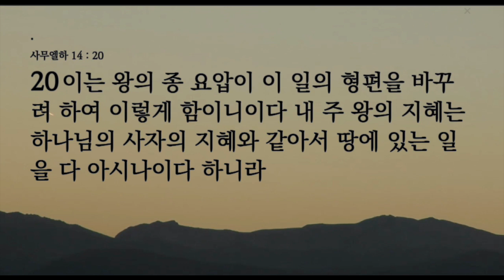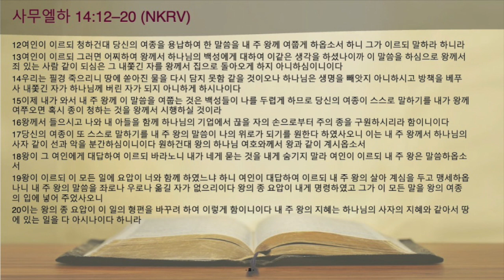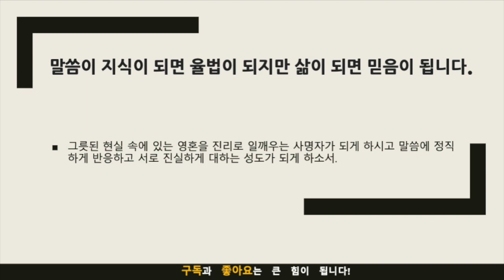묵상노트 ㅣ해결되지 않은 죄는 반복된다(사무엘하 14:12-20)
요약 :오늘 본문은 심사숙고 없는 결정의 결과와 진실된 회개의 필요성에 대해 다루었습니다. 다윗 왕의 결정을 통해 본문에서는 감정에 휩쓸리는 결정이 어떤 문제를 초래할 수 있는지 보여주었습니다. 또한, 다윗의 회개의 부족함과 진실성에 대해서도 언급하였습니다. 이를 바탕으로 우리는 심사숙고와 말씀의 올바른 이해, 진실한 회개와 고백의 중요성을 되새겼습니다. 우리는 하나님의 말씀을 기준으로 판단하고 심사숙고하며, 진실하고 정직한 삶을 살아가는 결심을 다짐하십시오.

음원출처 : 크리스찬 BGM